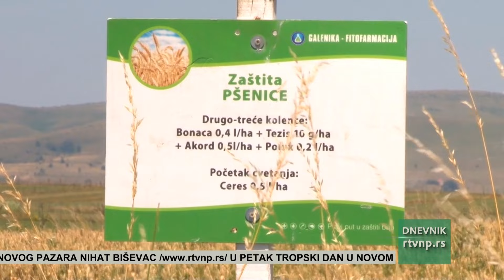Dani polja stnih žita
Poljoprivredna stručna i savetodavna služba Novi Pazar od svog osnivanja, 2009.godine, organizuje "Dane polja strnih žita".Svake godine menja se lokacija održavanja ovog događaja s obzirom da ova služba pokriva teritorije opština Tutin i Sjenica i Grada Novog Pazara..Ove, "Dani polja strnih žita" obeležavaju se u selu  Boroštica koje se nalazi na teritoriji Opštine Tutin, tačnije kod poljoprivrednog proizvođača Ibrahima Škrijelja koji je parcelu preko dva hektara dao za ogledno polje.